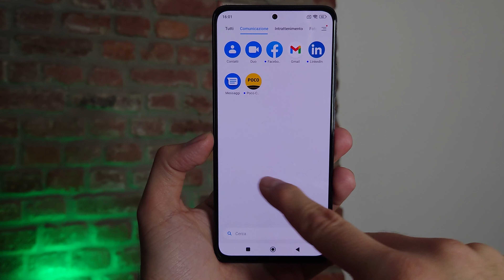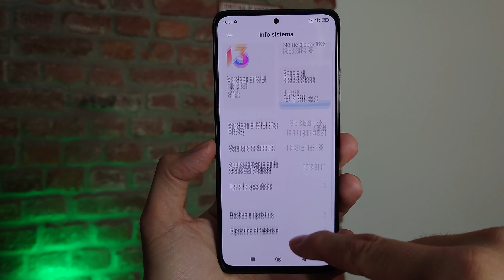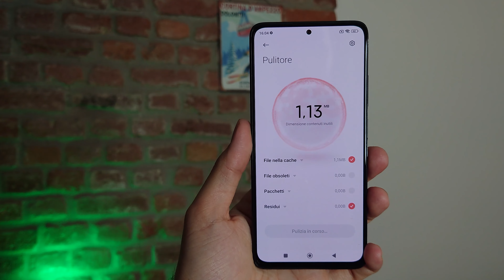UNBOXING Poco X4 Pro 5G: Un medio gamma che promette faville!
Unboxing Poco X4 Pro 5G